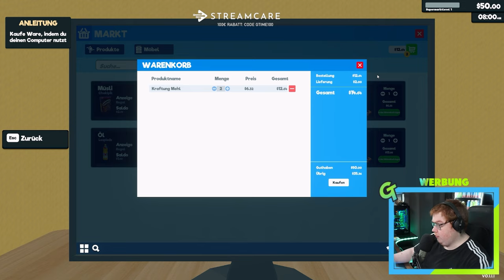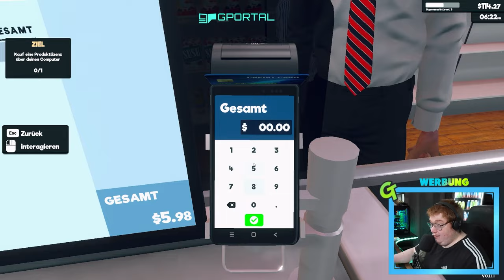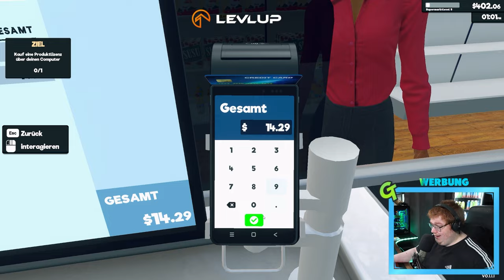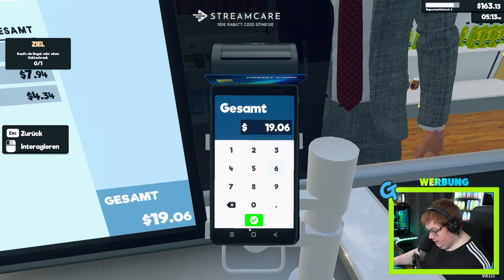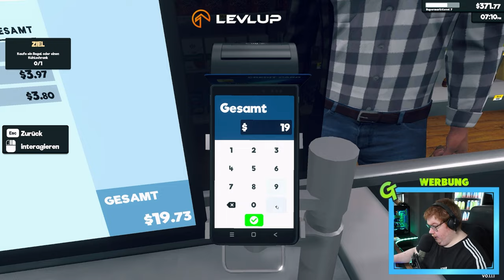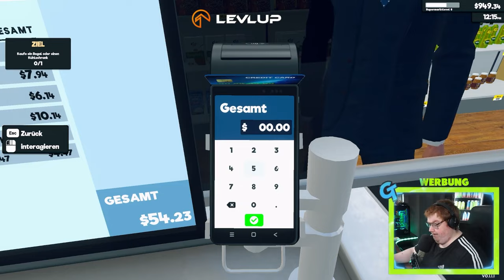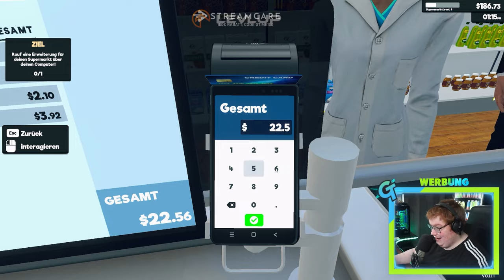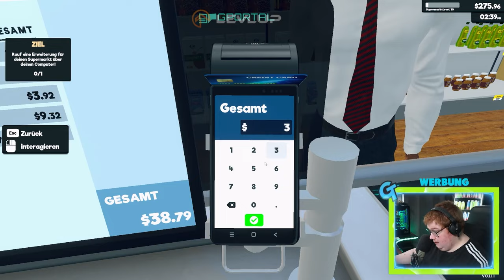Ich ARBEITE für 100 TAGE im SUPERMARKT! Supermarket Simulator Deutsch Folge 1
Herzlich Willkommen zu einer Folge Supermarkt Simulator, wo ich für 100 Tage arbeite. Viel Spaß mit dem Video!

★ Musik ★